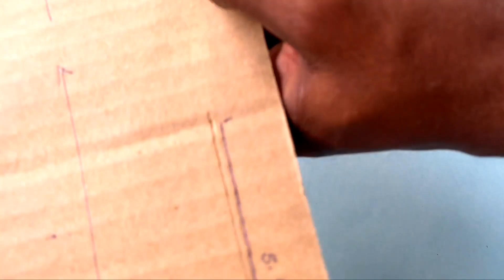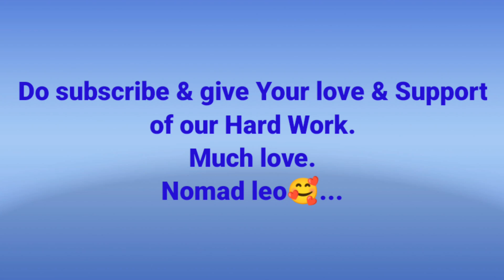How to make a Jeep using cardboard, DC motor & 9V battery. DIY at home..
In this video I'm going to show you how to make a Jeep using cardboard, DC motor, 9V battery, Glue stick, Soldering iron and wire, Switch.